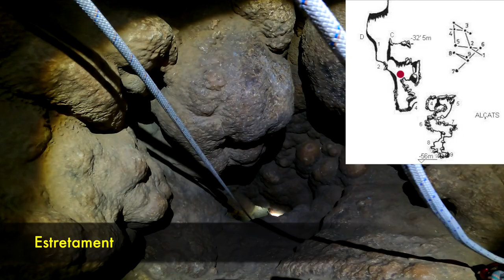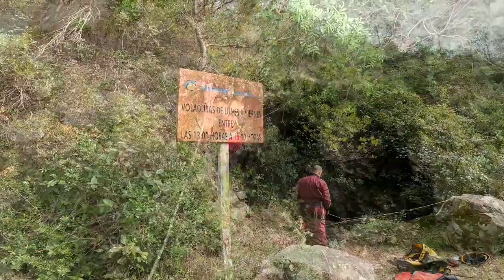2023 02 Avenc d'en Roca